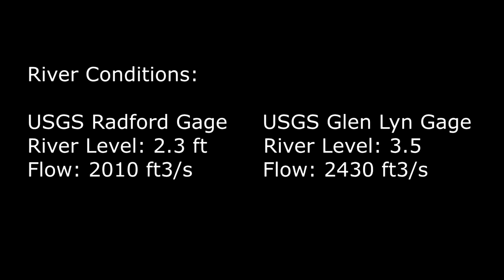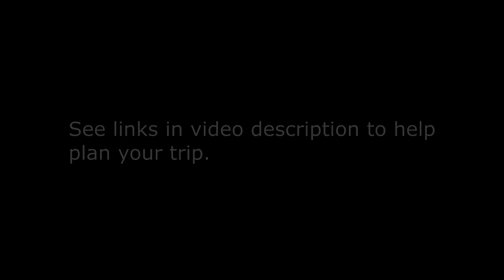Class II Railroad Rapids on the New River in Virginia--Ripplemead to Bluff City Float.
This is a clip of me running the Class II Railroad Rapids on the New River in Virginia on the Ripplemead to Bluff City float. It is provided for the purpose of helping people planning this float trip know what to expect on the river.  If you're looking for heart-thumping action footage of whitewater kayaking, this isn't it.  But if you are planning this float trip and want to make sure you are comfortable with the rapids you will encounter, hopefully you find it helpful.  Use the links below to help in your planning.